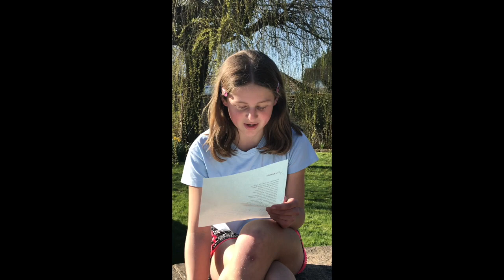Wizzy Wordsworth. Wordsworth's gt gt gt gt gt granddaughter reads 'To a Butterfly'